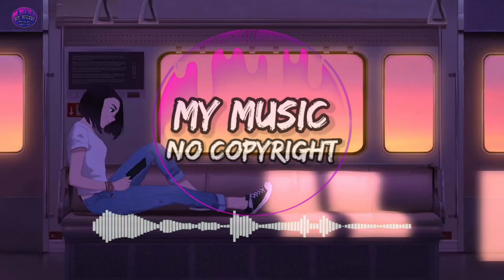Melodia - Syn Cole (No Copyright Music) Vlog Music | Audio Library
🎵 Track Info :

Title : Melodia by Syn Cole